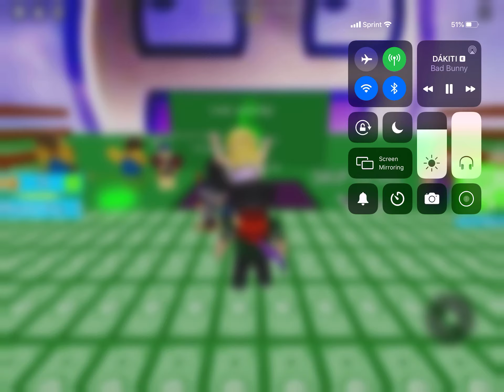July 3, 2021